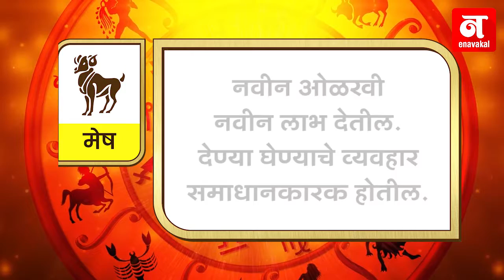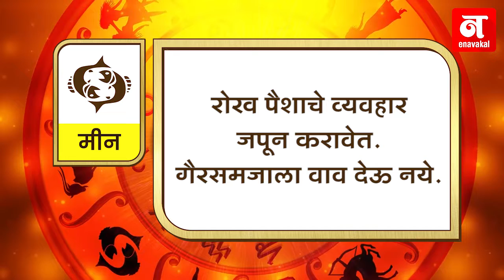कसा आहे तुमचा आजचा दिवस ?